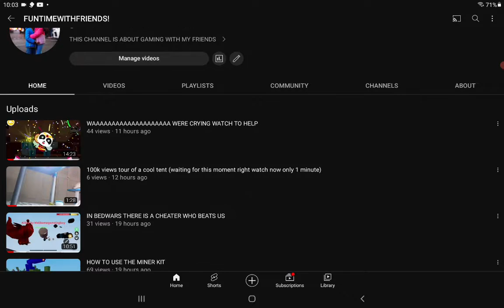THANK YOU FOR YOUR HELP